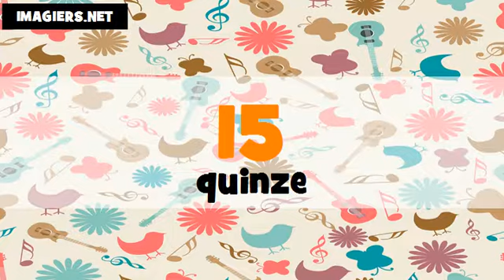Learn French I Learn Portugese I Numbers From 1 to 100à 100